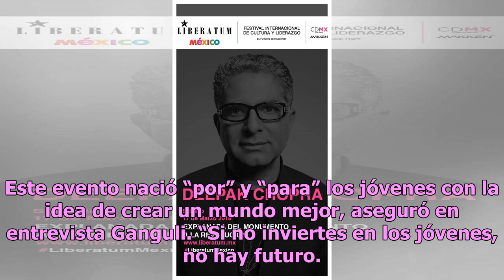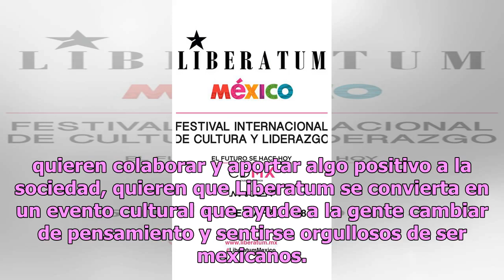Liberatum, el festival que nace con la misión de inspirar y empoderar a la cultura mexicana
Hillary Swank, Alice Walker, Deepak Chopra, Rossy de Palma, Julia y Renata Franco, Fernanda Castillo, Fernando Romero, Shirley Manson, Manolo Caro, entre otros serán los grandes ponentes de este importante festival que llega por primera vez a México.  Hace 17 años y con 20 dólares en la cartera, Pab...